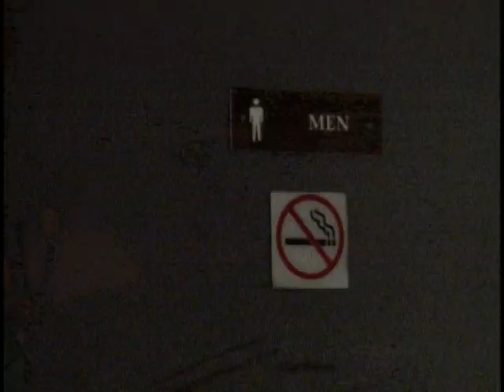Bill Forbes Commercial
Can't stop talking